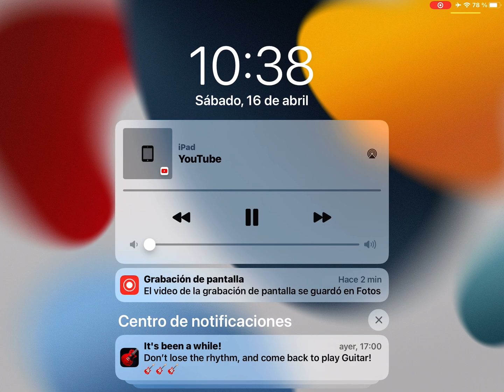Sesame Street Baker Number #1 (FlipaClip Version)